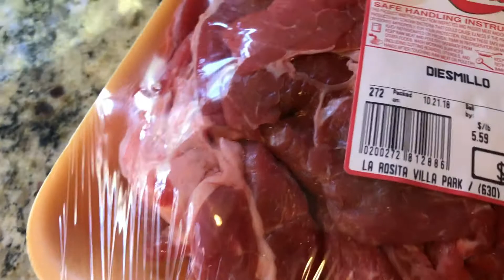Delicioso Bistec a la Mexican Estilo Guerrero 😋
Espero que les haya gustado esta receta! Porfavor denle like y comenten. Subscribanse y nos vemos en el proximo video! 😊

Para los Residentes de Chicago, Ofrecemos PhotoBooth y decoraciones para sus eventos y a precios económicos! Aquí Tienen toda la Información, y esperamos su llamada!